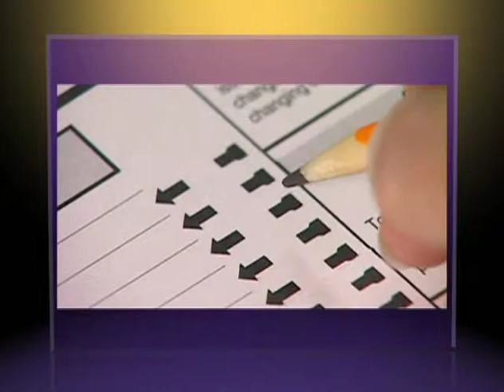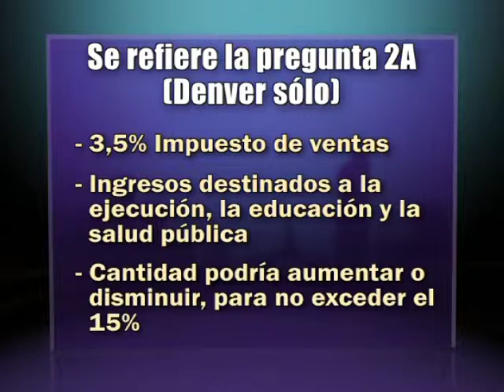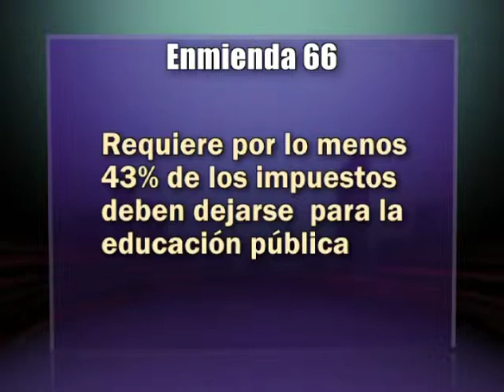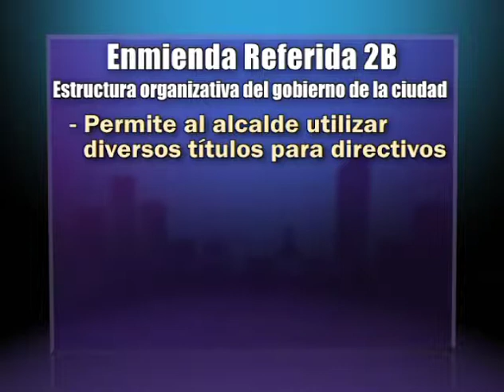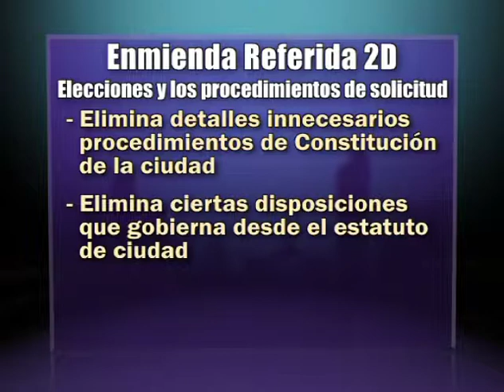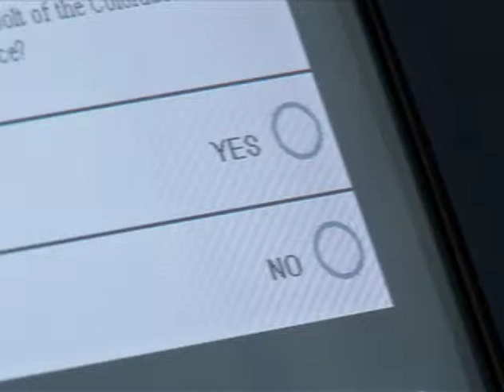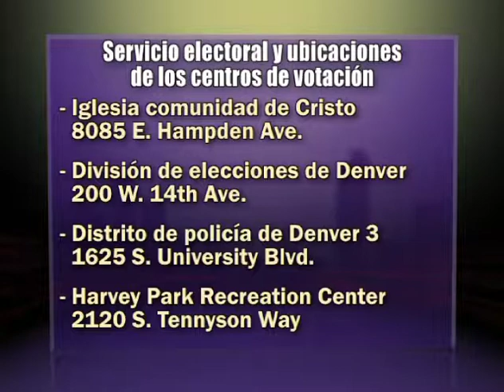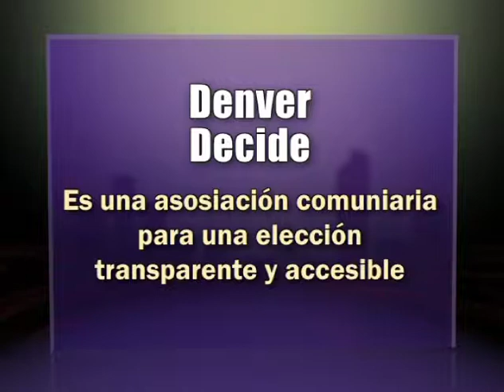Ballot Show 2013 Spanish Version